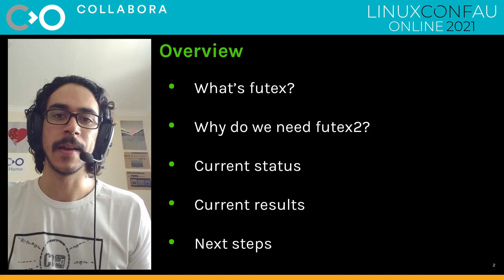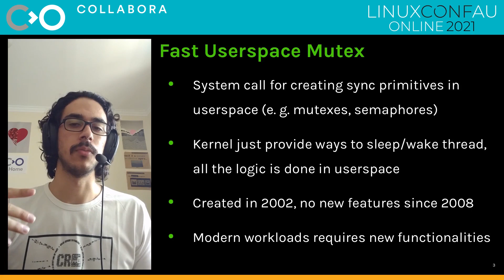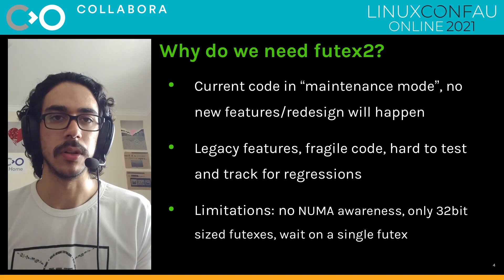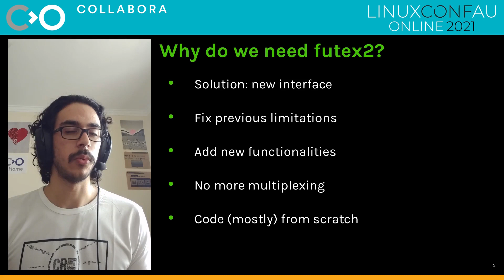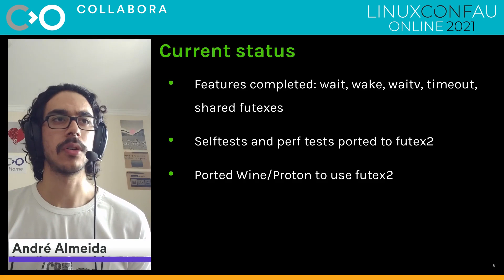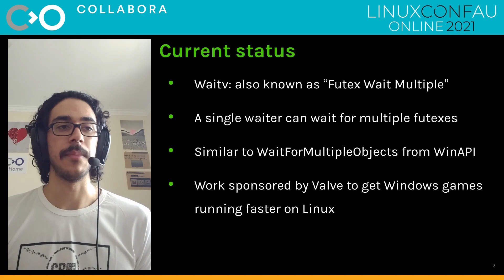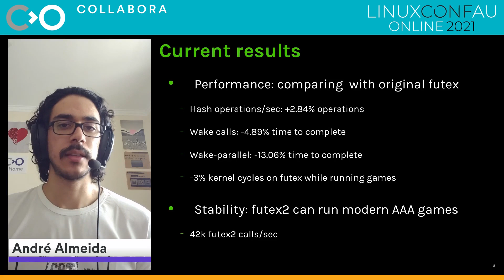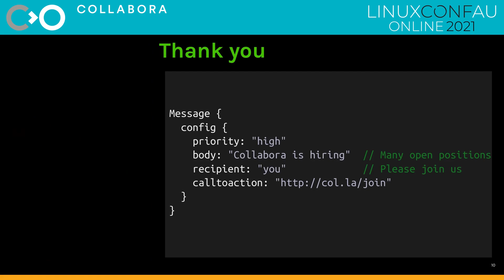"futex2: An update" - André Almeida (LCA 2021 Online)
André Almeida

futex2 is a work in progress system call to replace the current futex implementation. This new interface will have features to allow better resources utilization from the system, like NUMA-awareness, and different futexes' sizes. This talk will provide an overview of the interface, along with the current state of the development and some initial results that we got by modifying Proton/Wine to use it.

Sat Jan 23 10:45:00 2021 at Tux Theatre